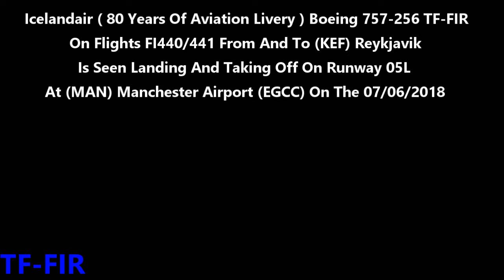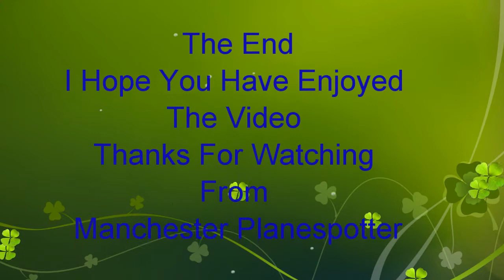Icelandair 80 Years Of Aviation Livery B757-256 TF-FIR On FI440/441 At Manchester Ap On 07/06/2018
Icelandair 80 Years Of Aviation Livery Boeing 757-256 TF-FIR On Flights FI440/441 From And To (KEF) Reykjavik Is Seen Landing And Taking Off On Runway 05L At (MAN) Manchester Airport (EGCC) On The 07/06/2018